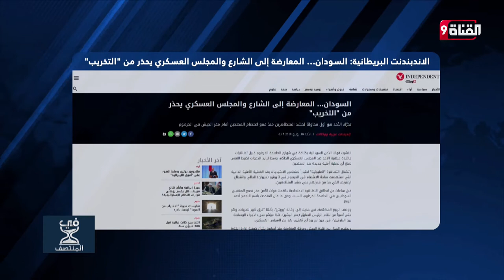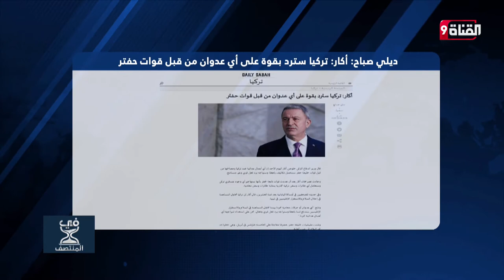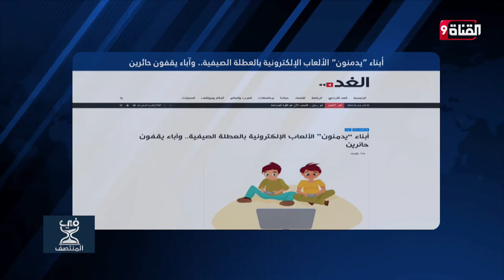في العطلة الصيفية.. مخاطر على الأطفال من الأجهزة الذكية